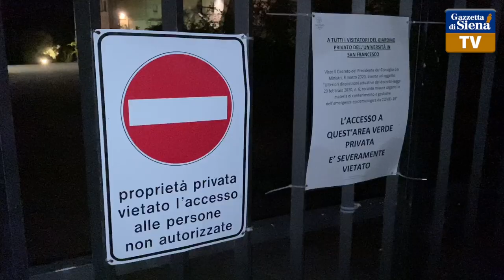Il sabato sera a Siena: tranquillo, ma non troppo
Abbiamo fatto un giro nei luoghi della "movida" senese il sabato notte. Situazione tranquilla, ma piazza San Francesco da "attenzionare".

☆ Su Gazzetta di Siena troverete notizie e approfondimenti in tempo reale su Siena e provincia di Siena